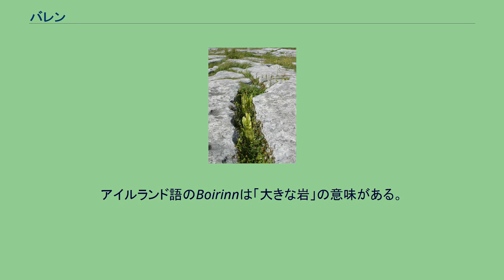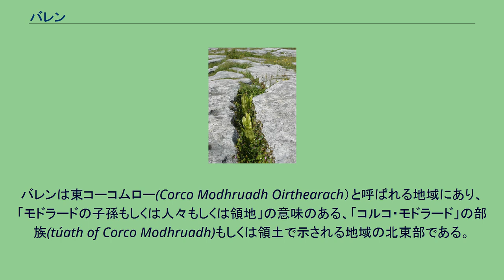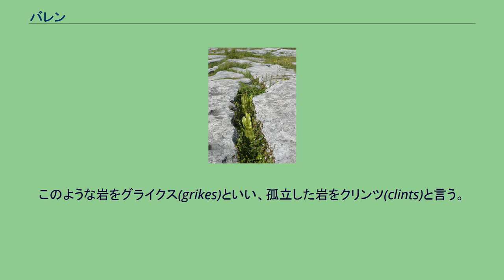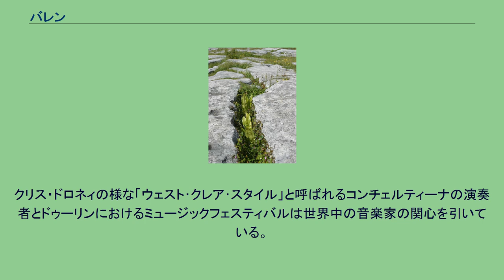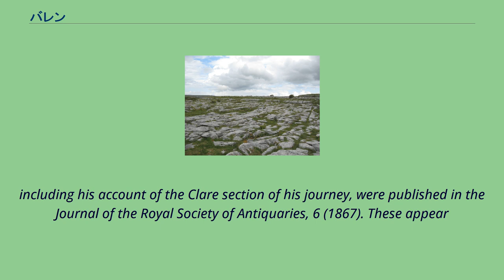バレン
バレンの風景 バレン（英: The Burren、愛: Boirinn）は、アイルランド共和国クレア県北西部のカルスト地形である。
アイルランド語のBoirinnは「大きな岩」の意味がある。
この領域は約250平方kmの面積があり、ほぼ円形をした中には、バリーヴォーハン、キンバーラ, タバー(Tubber), コロフィン、キルフェノーラ、リスドゥーンバーナなどの村が存在する。
バレンの西端と北端は、それぞれ大西洋とゴールウェイ湾に面している。
厳密には、バレンの領域にある町は、リスドゥーンバーナ、バリーヴォーハン、ファノーレ(Fanore)、クラガー(Craggagh)、ニュー・キー(New Quay)/ブリン(Burrin)、ベルハーバー(Bealaclugga、Bellharbour)、キャロン(Carron)である。
バレンには歴史的、考古学的な遺跡がたくさん存在する。
キルフェノーラの村、90以上の巨石記念物やドルメン、ケルト人のハイクロス、複数の環状砦が存在するエリアである。
それら環状砦の中で、三重の環状砦であるカヘルコモーン(Cahercommaun)は内陸の崖のふちにあり、例外的によく保存されているカヘルコモーンの石の砦である。
コーコムロー修道院の地域は科学的調査が行なわれている箇所の一つである。
バレンは東コーコムロー(Corco Modhruadh Oirthearach）と呼ばれる地域にあり、「モドラードの子孫もしくは人々もしくは領地」の意味のある、「コルコ・モドラード」の部族(túath of Corco Modhruadh)もしくは領土で示される地域の北東部である。
バレンの存在するキルフェノーラの教区は、コルコ・モドラードの領地と同一であった。
その結果、バレンはしばしば、「コルコ・モドラードのバレン」と呼ばれた。
バレンはオ・ロカライン族により統治され、彼らは1600年代中旬の大激動の頃まで、バレンの王を名乗っていた。
今日、オ・ロカライン族の最後の長の子孫がバリーボーガン(Baile Uí Bheacháin)に住んでいる。
石灰岩の板に沿った岩々と隙間 1651年から1652年の反ゲリラ作戦の間、エドモンド・ルドロウは次の様に述べている。
「この地は、人が溺れるために十分な水がないし、人を吊るのに適した木もないし、彼を埋葬するための地面もない・・・。でも、牛は肥える。なぜなら、草が生えるための地面―2,3フィート角の地面は、岩々の間にあり、その石灰岩は草木の栄養となる。」 岩がごろごろあるバレンの丘は、十字のヒビのある石灰岩の板が敷きつめられている。
このような岩をグライクス(grikes)といい、孤立した岩をクリンツ(clints)と言う。
この領域は、北極圏の植物や地中海の植物や高山植物が、通常の環境と異なるため、左右に生えている。
高山植物のゲンチアナ・ベルナ(Spring Gentian)の青い花が観光局によるその地域のシンボルとして使用されている。
バレンのたくさんの石灰岩の崖、特にファノーレ近くのアイラディ(Ailladie)における海沿いの崖はロッククライマーに有名である。
洞窟探検には、この地域にたくさんの確認された洞窟が存在する。
ドゥーリンは洞窟探検をする場合の「ベースキャンプ」として有名であり、アイルランド洞窟救助組織(Irish Cave Rescue Organisation)の2つの主要な洞窟救助隊の基地の1つの本部である。
バレンの洞窟に関する信頼のある案内はビストロ・スペアオロジカル・ソサイエティ大学((University of Bristol Spelæological Society)により発行されている。
このエリアは伝統的アイルランド音楽の長い歴史で知られている。
クリス・ドロネィの様な「ウェスト･クレア･スタイル」と呼ばれるコンチェルティーナの演奏者とドゥーリンにおけるミュージックフェスティバルは世界中の音楽家の関心を引いている。
^ BBC: The Flowers of the Burren, County Clare, Ireland ^ A similar quote "The Burren affordeth not a piece of timber sufficient to hang a man, water in any one place to drown
a man,...